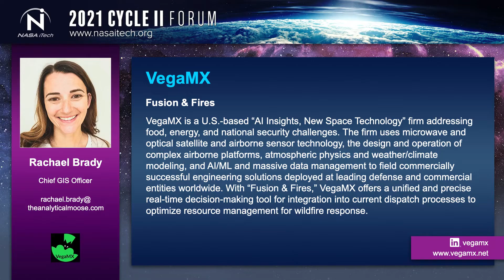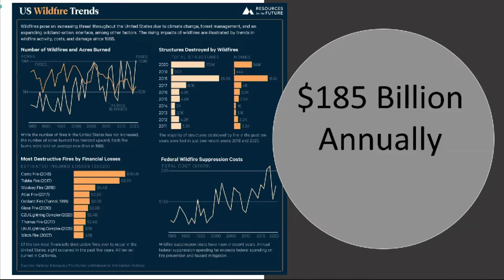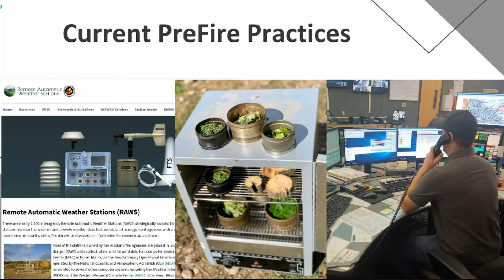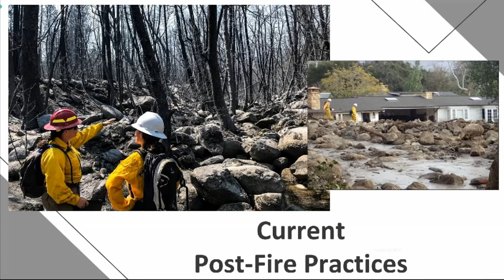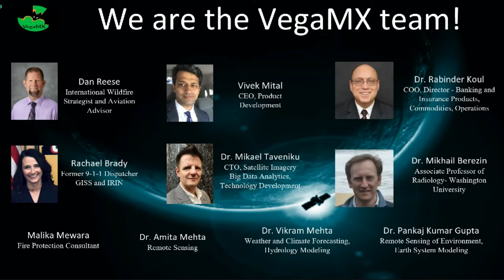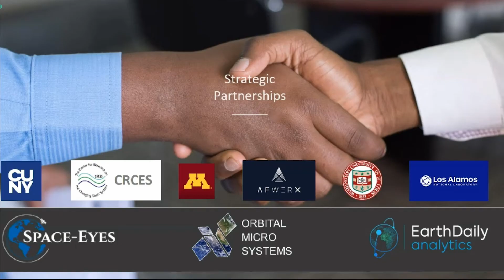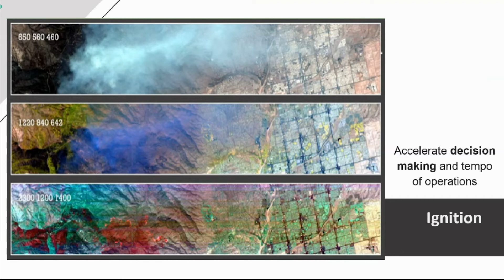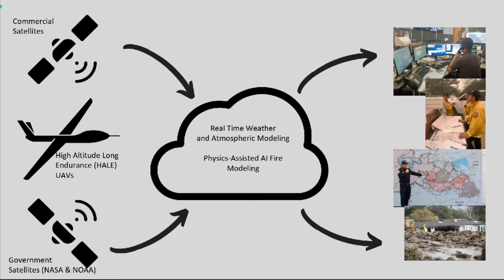VegaMX-2021 NASA iTech Cycle II Forum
VegaMX
New York, New York

VegaMX is a U.S.-based “AI Insights, New Space Technology” firm addressing food, energy, and national security challenges. The firm uses microwave and optical satellite and airborne sensor technology, the design and operation of complex airborne platforms, atmospheric physics and weather /climate modeling, and AI/ML and massive data management to field commercially successful engineering solutions deployed at leading defense and commercial entities worldwide. VegaMX offers a unified and precise real-time decision-making tool for integration into current dispatch processes to optimize resource management for wildfire response.